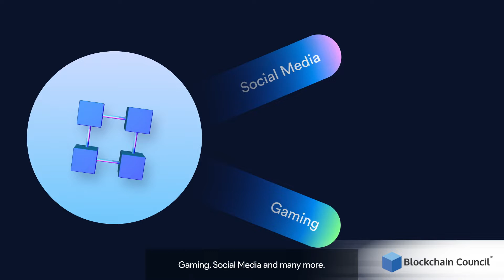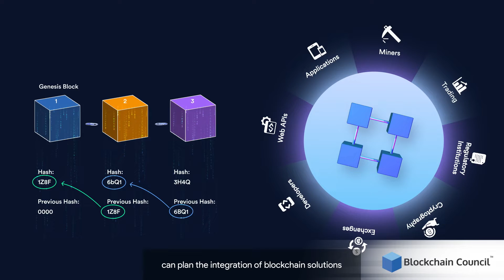Become a Certified Blockchain Expert Today! | Blockchain Council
The Certified Blockchain Expert program has a comprehensive curriculum that will introduce you to the various facets of Blockchain technology and the growing industry around it. The certification will also assist you in understanding Blockchain-based business applications.

This training program will walk you through the various components of Blockchain technologies and how they affect enterprise imperatives. In addition, you'll learn how to interact with business executives in a practical way and match their needs with pragmatic and immediately effective solutions, with decentralization at their heart. Overall, this certification will offer you a significant competitive advantage.